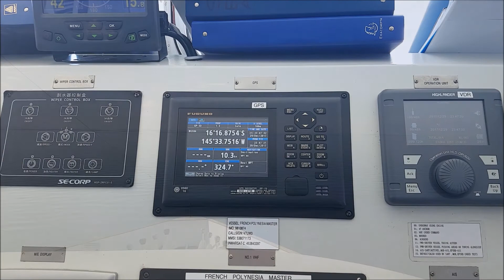Таити. Январь 2018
Дайвинг сафари с клубом Крокодил.
Спасибо автору ролика Владимиру Мещерякову!